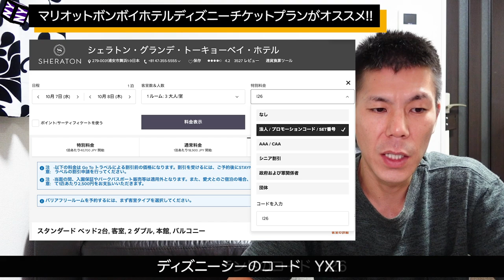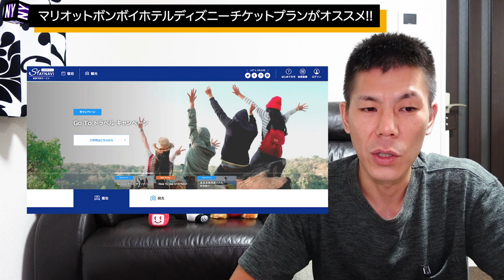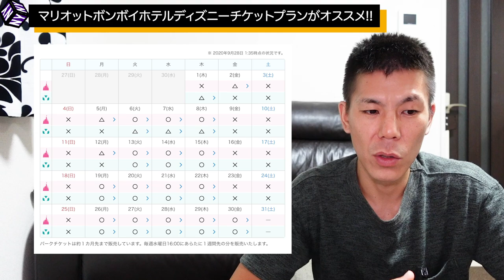【マリオットホテル】ディズニーランド、ディズニーシーに誰でもお得に行ける方法とは!?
ディズニーランド、シーに12月23日までに行く方はとてもお得な利用方法です。

マリオットボンボイホテル加盟のディズニーオフィシャルホテルであるシェラトングランデ東京ベイホテルのチケット付きプランで利用して、支払いにはホテルの割引券を購入して利用する方法です。
またポイントサイトを通す事でさらにポイントバックを受ける事ができます。

また動画では1室3名で解説していますが、1室2名でもプランはありますが
4名プランはありませんので、その場合は1室2名プランを2つ予約する必要があります。

価格については変動します。参考程度に見て下さい。

利用日に除外日設定がある日がありますので、購入する際に利用する日が利用できるか確認してから購入して下さい。また20%オフは9月30日までです。10月以降は10%オフになる予定です。

✅動画ではポイントサイトハピタスを紹介していますが、ポイントインカムで4.5%にポイントアップしていますのでこちらの方がお得です。

✅マリオットボンボイホテルアカウントを保有していない方はこちらから作成可能です。
またマリオットボンボイホテルではアカウント作成でキャンペーンやっています。期間中2滞在で25000P分の無料宿泊券がもらえるキャンペーンがやっていますので狙い方はこちらからアカウント作成してください。

【目次】
00:00　今回の動画について
01:00　全体の流れ
01:50　20%オフホテルバウチャー購入について
03:37　チケット付きホテルプランの検索方法
05:17　1室3名 平日価格解説
07:23　1室3名 週末価格解説
09:10 　まとめ

☑️使用機材